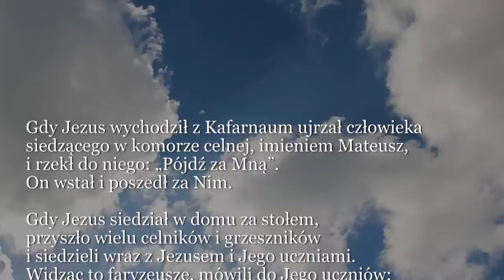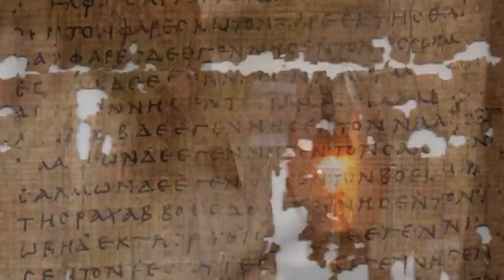Dobra Nowina na dziś | 5 lipca - Piątek, XIII tyg. zwykłego